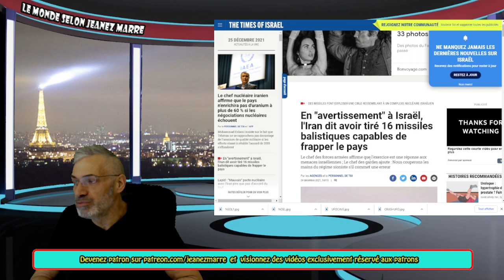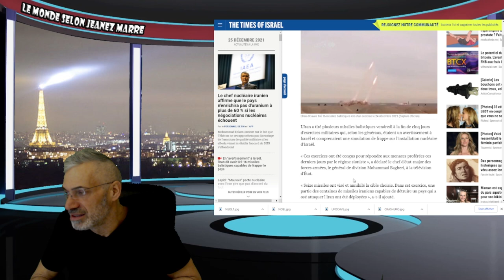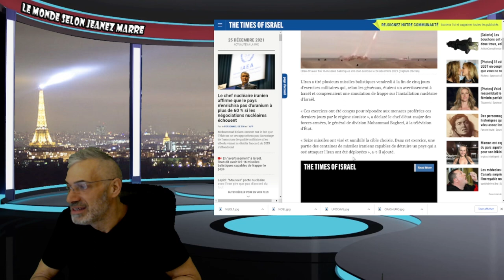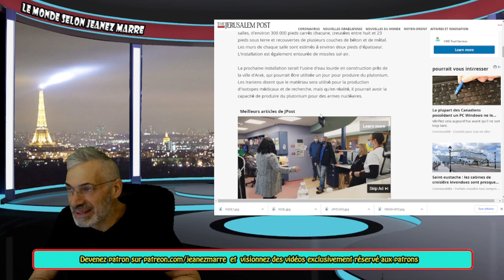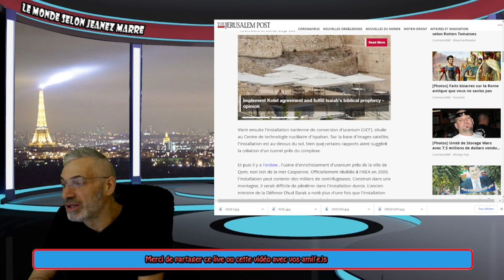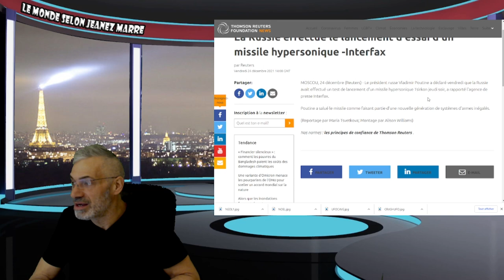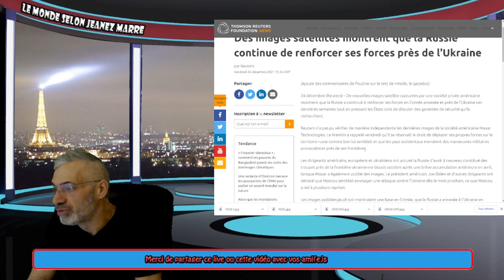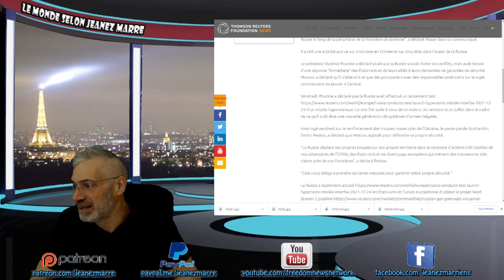LA TROISIÈME GUERRE MONDIALE EST EN PRÉPARATIONS; VOIÇI LES TOUTES DERNIÈRES NOUVELLES GUERRIÈRES.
LIEN;